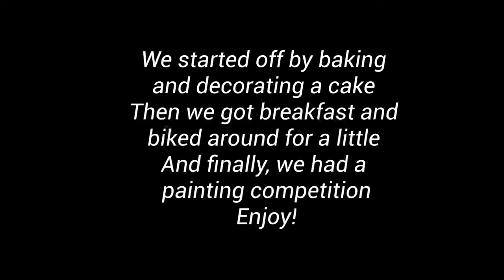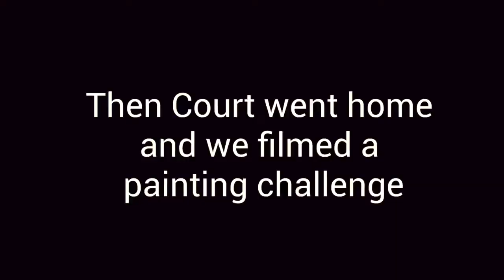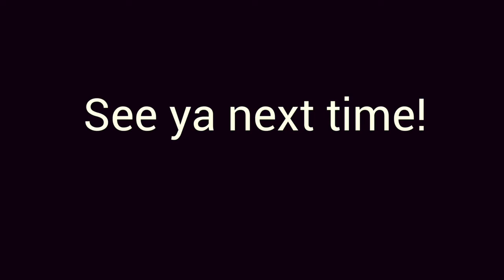Vlog 3: cake decorating, breakfast, & painting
Hey welcome back to Tink & Road!
This is a vlog of a bunch of random things we did in the course of 2 days! Hope you enjoy! 🎉🎉

Music 🎶
Can’t Shake The Feeling: Jara
Mac Demarco: One Another ( a banger )